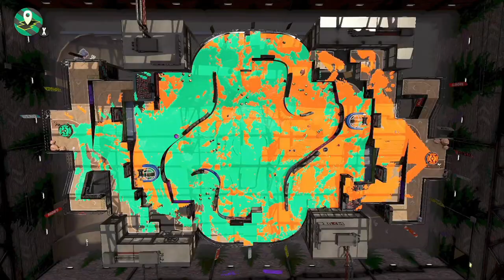漆彈大作戰2｜實戰教學｜EP.18 灰ZAP上場，你該注意的真劍蛤蜊注意事項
漆彈大作戰2上場前先打靶練習絕對有助於手感提升，蛤蜊注意事項
FPS團戰遊戲一定不能單打獨鬥成為戰犯啊！
今天再來看看技巧分析教學吧！
肉肉先生的灰ZAP蛤蜊戰

如果影片還不錯的話請給我們一個讚，並留言跟我們分享心得！

👇影片章節👇
00:00 影片開始
05:47 第二戰開始
如果覺得我們影片不錯記得給我們一個讚並且留言分享你的心得讓我們知道！
💵 用行動支持我們，讓我們能製作更多的影片及直播 💵
想知道肉肉直播的最新消息嗎？趕快加入我們DISCORD喔！
🍖肉肉先森的FC CODE🍖
SW-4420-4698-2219 （通常是漆彈日才會開放家好友）